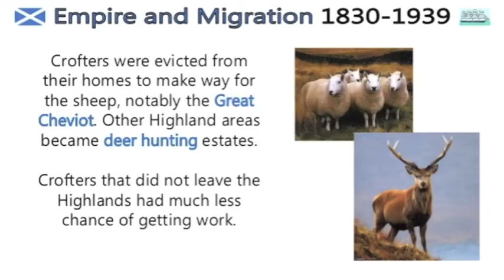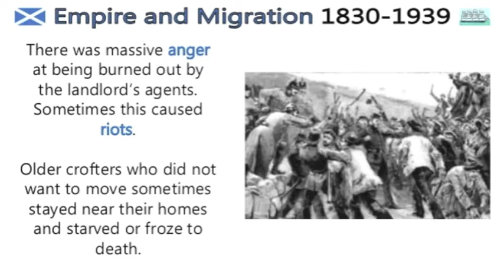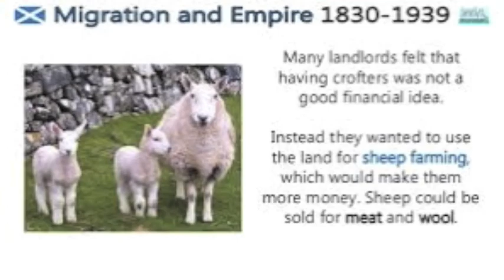Gaberlunzie - The Exile